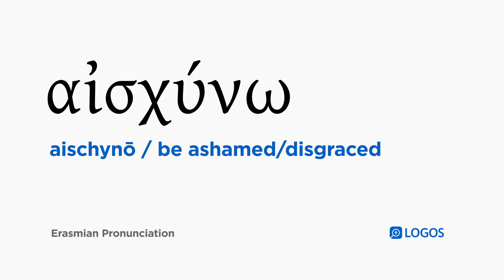How to pronounce Aischynō in Biblical Greek - (αἰσχύνω / be ashamed/disgraced)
αἰσχύνω (aischynō) means be ashamed/disgraced in Biblical Greek.

This video shows how to pronounce αἰσχύνω in the Erasmian pronunciation system.

Example Bible Verses:

Luke 16:3
And the manager said to himself, ‘What should I do, because my master is taking away the management from me? I am not strong enough to dig; I am ashamed to beg.

2 Corinthians 10:8
For even if I boast somewhat more about our authority that the Lord gave us for building you up and not for tearing you down, I will not be put to shame,

Philippians 1:20
according to my eager expectation and hope, that I will be put to shame in nothing, but with all boldness, even now as always Christ will be exalted in my body, whether through life or through death.

1 Peter 4:16
But if someone suffers as a Christian, he must not be ashamed, but must glorify God with this name.

1 John 2:28
And now, little children, remain in him, so that whenever he is revealed we may have confidence and not be put to shame before him at his coming.